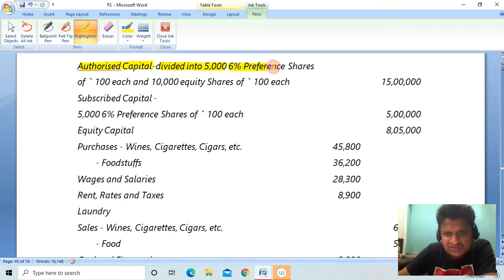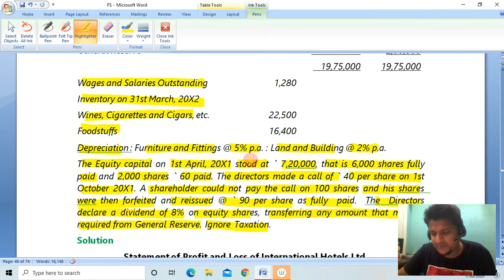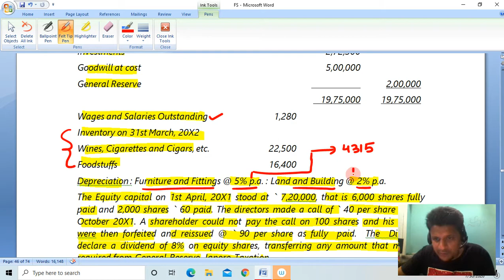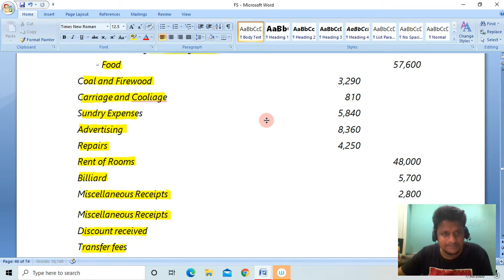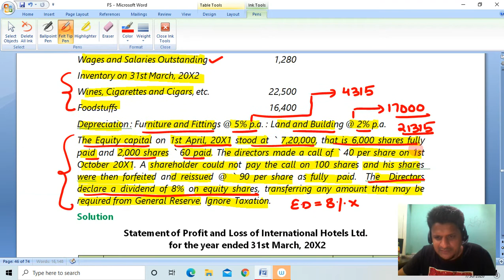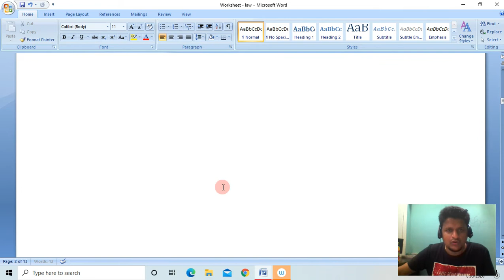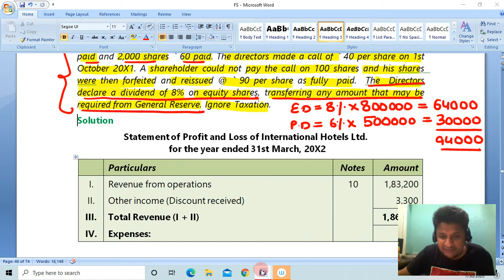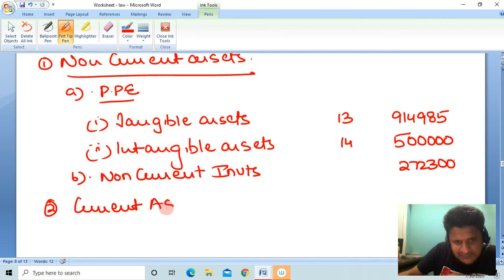Preparation of Financial Statements: Lecture 3 (CA INTERMEDIATE)